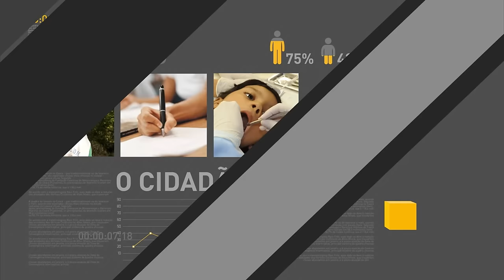Acordo de livre comércio entre Mercosul e União Europeia deve sair em até dois anos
REPÓRTER NBR 12h - 19.09.16: José Serra, ministro das Relações Exteriores, afirmou, em Nova York, após encontro com chanceleres da Argentina, Paraguai e Uruguai, que acordo de livre comércio entre o Mercosul e a União Europeia deve sair em até dois anos. E ainda: Casa Brasil recebeu mais de 500 mil visitantes em 45 dias de esporte cultura, turismo e negócios no espaço.